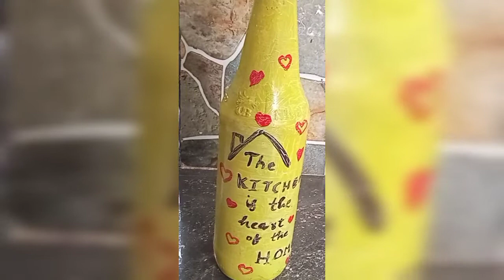showpiece bottle art 🎨🎨🎨🎨/easy bottle art/ twins world and art